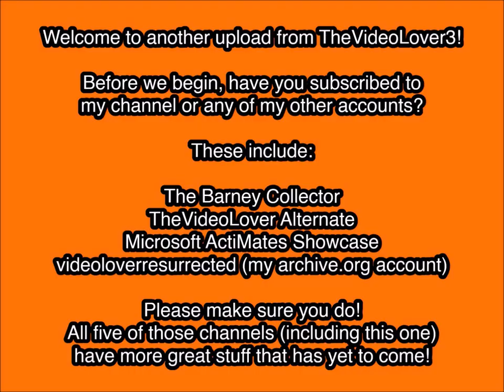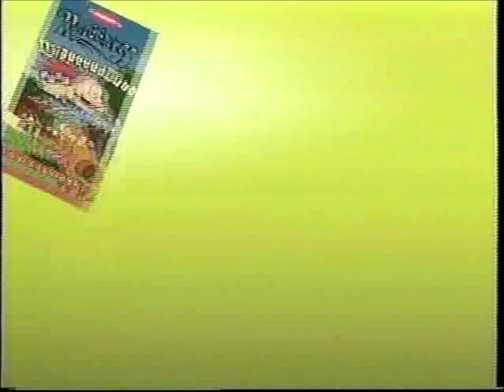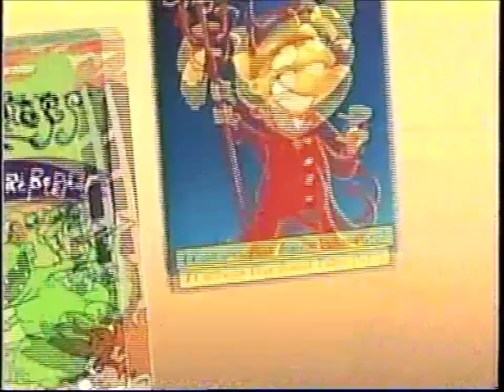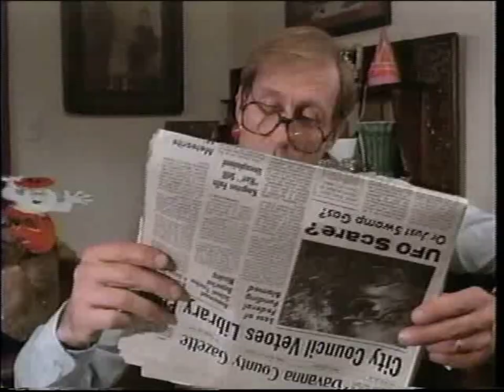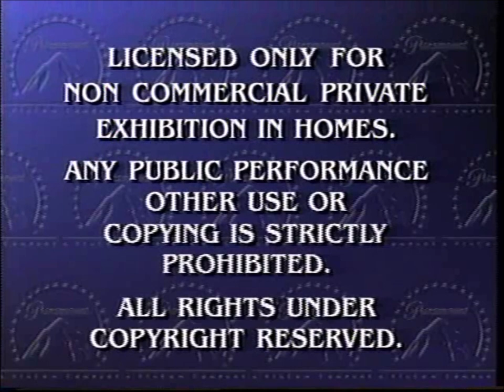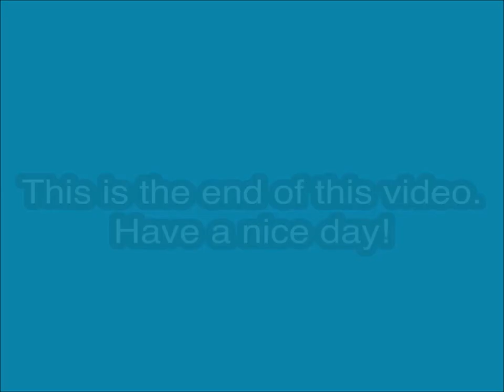Opening to The Real Macaw VHS (2000)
Tape distributor: Paramount Home Entertainment
Original release date: July 11, 2000
Catalog number: 155196
Tape printed in the 26th Week of 2000 (Between June 25, 2000 and July 1, 2000)

Contents:

1. Rugrats Videos trailer
2. Peanuts Home Video trailer
3. It's The Pied Piper, Charlie Brown teaser trailer
4. Paramount Family Favorites trailer
5. Feature Presentation
6. Warning Screen
7. Paramount Pictures logo
8. Start of the film